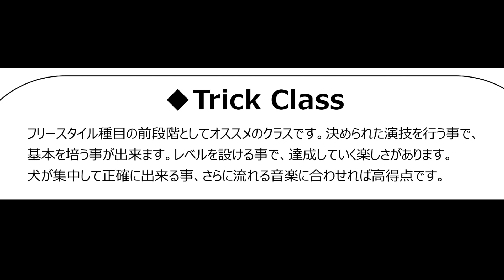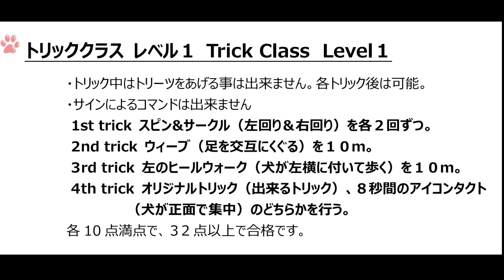[K9dancing]トリッククラスLevel1 Trick Class Level1 競技種目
これはドッグダンスの競技種目の内容を動画にしたものです。

競技会のある日程に、有料ですが誰でも参加出来ます😁
皆様をお待ちしています！！

世界チャンピオンがその簡単な方法を大公開！！

🔽ドグタウン工房HP

🔽Discdog Brothers Facebook

🔽Shaun Facebook

🔽Kosuke Instagram